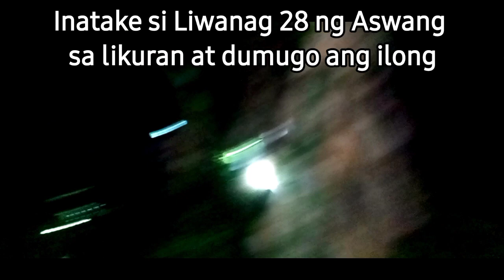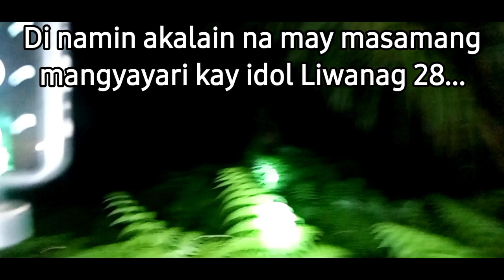ASWANG UMATAKE SA LIKURAN || KAMBAL NA ASWANG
aswang
aswang philippines
corazon ang unang aswang
ang darling kong aswang
kwentong aswang
alamat ng aswang
tiktik the aswang chronicles
aswang mythology
totoo ba ang aswang
aswang anime
aswang abilities
are aswang real
ano ang aswang
ang unang aswang
ano ang tiktik aswang
aswang books
aswang birthday cake
aswang band
aswang background
aswang bat
aswang bird
aswang buntis
aswang balbal
balbal aswang
batang aswang
baryo ng mga aswang
babaeng aswang
buntot pagi kontra aswang
bahay ng aswang
balbal na aswang
bungisngis aswang
aswang creature
aswang costume
aswang caught on camera
aswang characteristics
aswang capiz
corazon ang unang aswang full movie
capiz aswang
aswang definition
aswang description
aswang dog
aswang demon
aswang drawing
different types of aswang
dreaming of aswang
does aswang exists
aswang eating baby
aswang english translation
aswang evidence
english of aswang
english ng aswang
ek ek aswang
engkanto vs aswang
english name of aswang
erich gonzales aswang
ermitanyo vs aswang
aswang filipino
aswang folklore
aswang film
aswang festival
aswang facts
filipino aswang
filipino aswang names
full movie aswang
facts about aswang
aswang ghost
aswang game
aswang ghost hunter
aswang girl
gimo aswang
ghost hunter aswang
aswang history
aswang half body
aswang halloween costume
aswang hunter
aswang horror
aswang horror story
aswang hair
horror movie tagalog aswang
haring aswang
huni ng aswang
history of aswang
how to defeat aswang
aswang in the philippines
aswang in english
aswang in tagalog
aswang images
aswang in america
aswang iloilo
aswang is real
iloilo aswang
ipaglaban mo aswang
itsura ng aswang
image of aswang
isdang aswang
aswang jollibee
aswang japanese
isdang aswang jessica soho
jiseca soho aswang
jay taruc documentaries aswang
aswang kwento
aswang killer part 1
aswang kahulugan
aswang katangian at kapangyarihan
aswang kmjs
aswang kwentong pambata
aswang killer
aswang kapre
kwentong aswang sa probinsya
kmjs aswang
kikik aswang
kwentong pambata aswang
kwentong aswang tagalog
kapitan gimo aswang
aswang legend
aswang long tongue
aswang looks like
lugar na maraming aswang
lola aswang
lana para sa aswang
legend of aswang
larawan ng aswang
aswang movie
aswang meaning
aswang manananggal
aswang meaning in tagalog
aswang multo
mga kwentong aswang
magpakailanman aswang
maria labo aswang
manananggal vs aswang
mabisang pangontra sa aswang
mga aswang sa pilipinas
mga aswang
my darling aswang
aswang na mahaba ang dila
aswang na aso
aswang nakakatakot
aswang na tiktik
aswang na pusa
aswang netflix
aswang nahuli
aswang na kumakain ng kaluluwa
nakakatakot na aswang
nanaginip ng aswang
nanganak ang aswang
nahuling aswang sa mindanao
nahuling aswang
nakakatakot aswang
nakakahawa ba ang aswang
aswang origin
aswang other term
aswang other names
aswang on camera
aswang other meaning
orasyon pangontra sa aswang
origin of aswang
orasyon para sa aswang
orasyon pamatay sa aswang
orasyon kontra aswang
unang aswang
orasyon panlaban sa aswang
origin of aswang stories
aswang picture
aswang philippines
aswang pregnant
aswang powers
aswang pictures philippines
pangontra sa aswang
philippines aswang
pangontra sa aswang at kulam
pangontra sa aswang pag buntis
palatandaan ng isang aswang
picture ng aswang
picture of aswang
peppa pig aswang
who is the first aswang
aswang real
aswang real picture
aswang real face
aswang real story
aswang real life
aswang real footage
aswang sa daan
aswang real stories tagalog
real aswang footage
real aswang
rated k aswang
real picture of aswang
real face of aswang
real aswang stories
aswang story
aswang sightings
aswang stories in the philippines
aswang sound
aswang sa capiz
sigbin aswang
shake rattle and roll aswang
sigbin
siquijor aswang
shake rattle and roll aswang full movie
sintomas ng pagiging aswang
story of aswang
short story about aswang
shake rattle and roll 2 aswang
aswang tagalog
aswang tattoo
aswang true story
aswang naging uwak
aswang tribe
types of aswang
tiktik aswang sound
unang aswang sa pilipinas
uwak aswang
unang aswang corazon full movie
uri ng aswang
uri ng aswang sa pilipinas
urban legend aswang
manananggal kuha sa cam
aswang vlog
aswang vs albularyo
aswang voice
aswang naging pusa
aswang viral video
video aswang
viral aswang
viral aswang sa iloilo
aswang in bisaya
bisaya ng aswang
vlog aswang
viral na aswang story
aswang weakness
aswang wallpaper
wakwak aswang
umatake ang aswang
umaatake
umatake
sa likuran
what is aswang
aswang youtube
kahinaan ng aswang
iloilo aswang true story
zombie vs aswang
aswang 2018
aswang 2022
aswang 2019
aswang 2020
aswang sa probinsya
uwak
tiktik
manananggal
tiyanak
balbal
bal-bal
wakwak sa taas ng puno
wakwak na uwak
wakwak na ibon